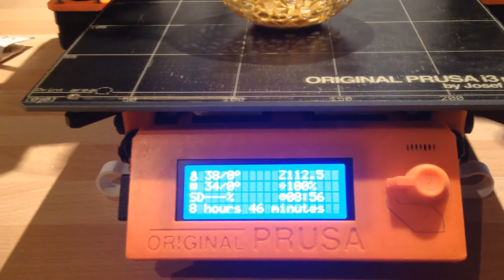Photophore imprimé 3d - Prusa i3 MK2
Présentation d'un photophore imprimé avec ma Prusa I3 MK2.
On place à l'intérieur une bougie (type chauffe plat) et on peut admirer les belles ombres projetées.
Le matériau utilisé est du PLA.